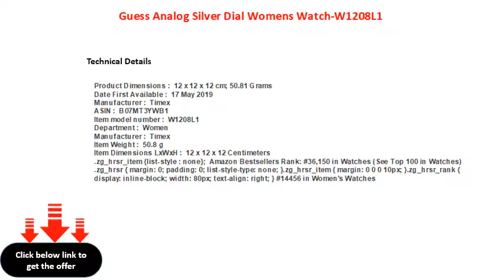Guess Analog Silver Dial Womens Watch W1208L1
Guess Analog Silver Dial Women\'s Watch-W1208L1
Guess Analog Silver Dial Women's WatchW1208L1